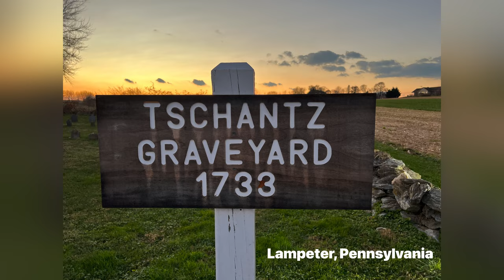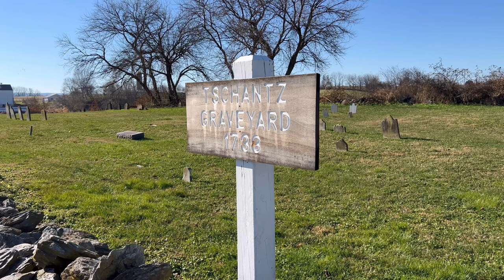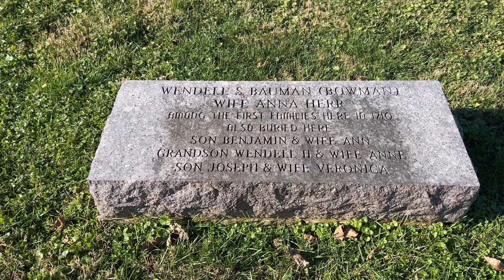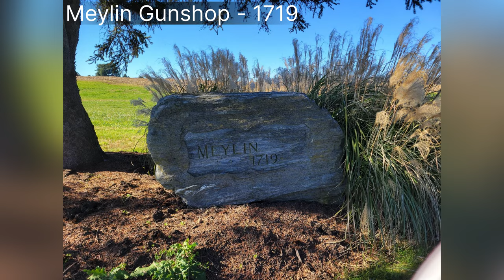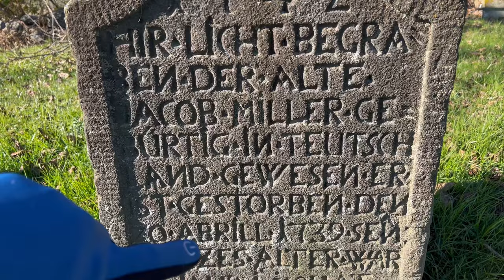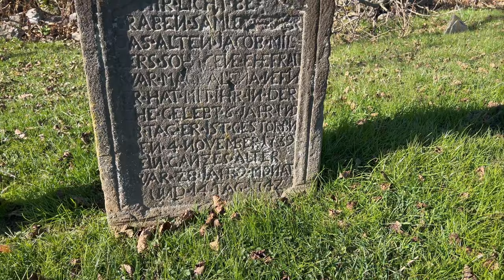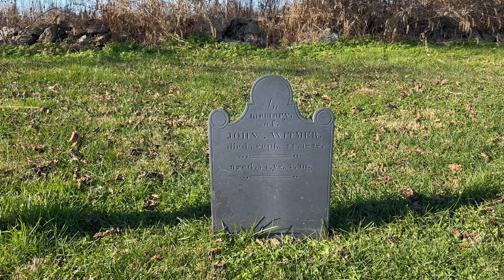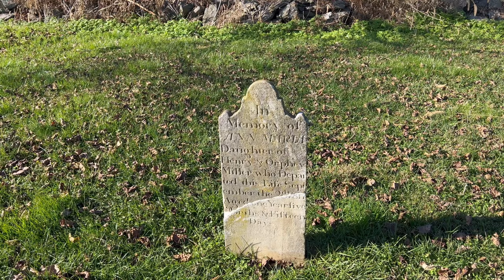Tschantz Graveyard - Lancaster County Pennsylvania's early settlers!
The Tschantz Graveyard (1733) is one of the oldest burial grounds in Lancaster County, Pennsylvania. I cannot read German, and I unfortunately made a mistake or two during my talk in the video. The stone that I thought belonged to Barbara Meylin in fact was someone else's. Barbara is actually buried under one of the OLD stones in the back left corner.

This was a cemetery that Chris Soliday and I very much looked forward to visiting (along with the others we saw in PA). We have begun adding some drone footage, so please forgive me as I'm trying to get the hang of adding these clips in tasteful ways... and I certainly hope we don't make any viewers dizzy!

There is plenty of info available online about Tschantz, so I encourage you to do some personal research if this one intrigues you. Chris has already managed to link some of his personal ancestors to this area, and even to this very cemetery. The Herr and Kaufmann families were neighbors in the early 1700s, and we plan to document some Kaufmann history in the Luray Virginia area very soon. Keep watching for that!